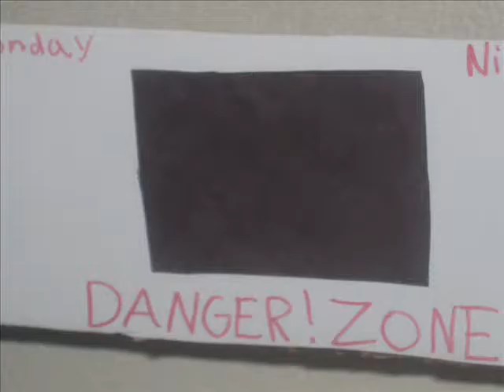HAWA DANGERZONE! EP 4 PART 1